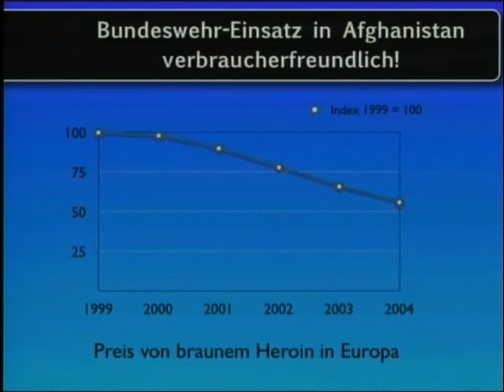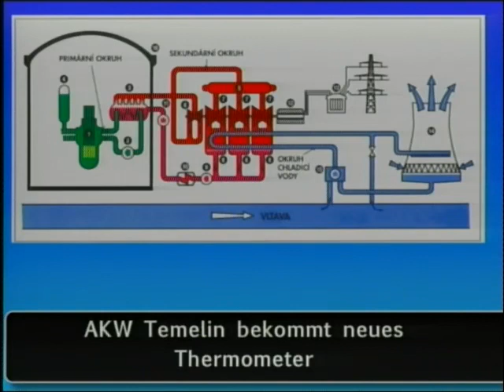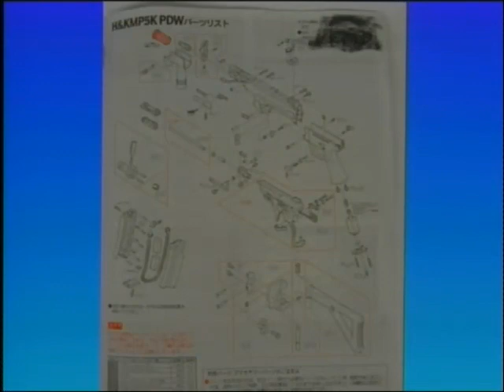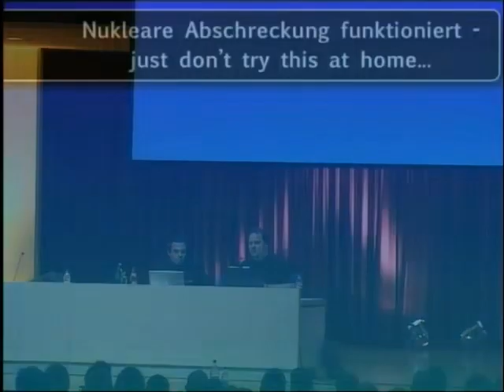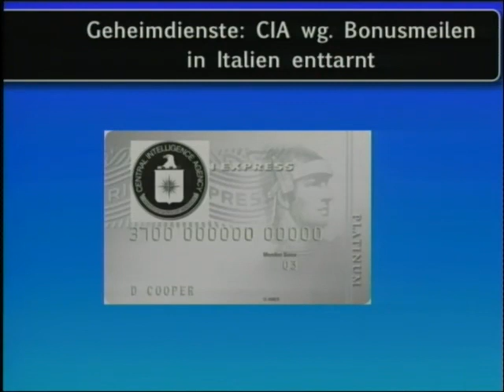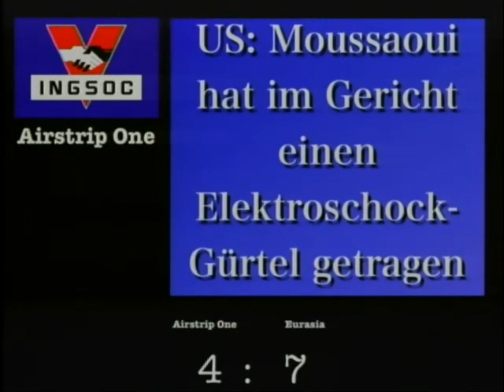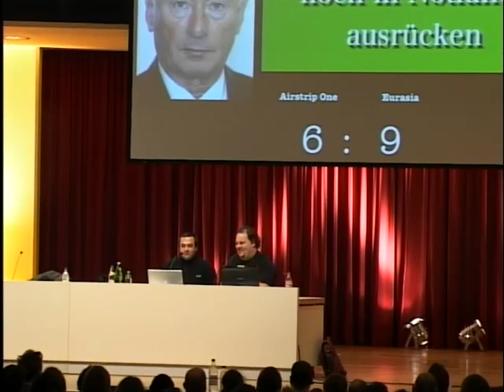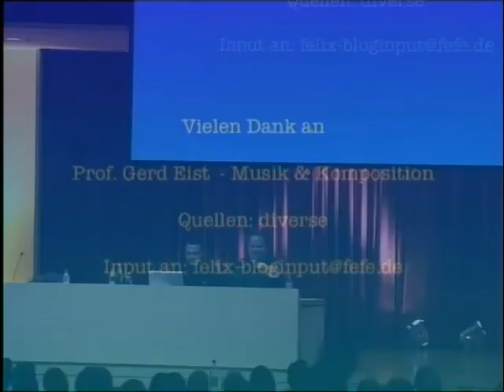23C3 2006 deu fnord jahresrueckblick